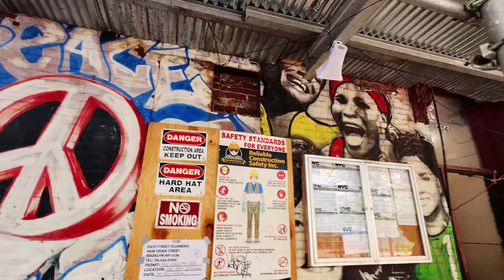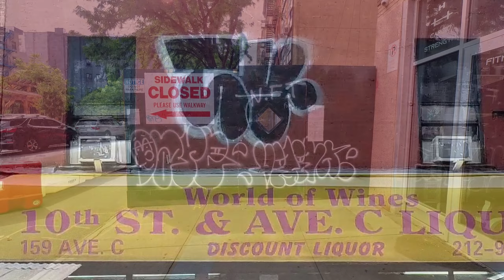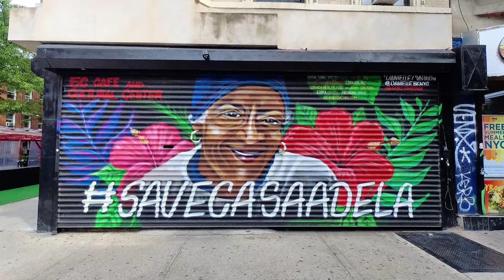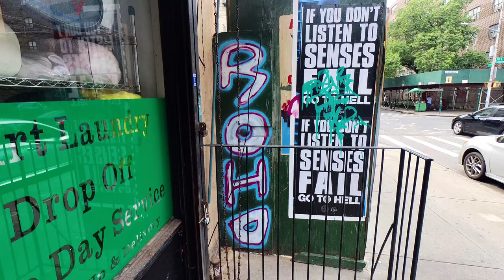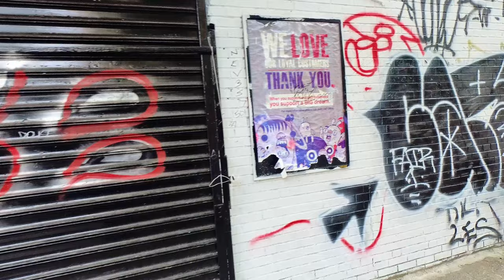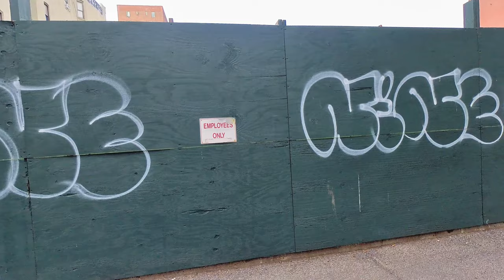Graffiti NYC Avenue C Avenue D Throwies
Today we capture graffiti in Alphabet City along Avenue C and Avenue D in the Lower East Side of Manhattan, New York.